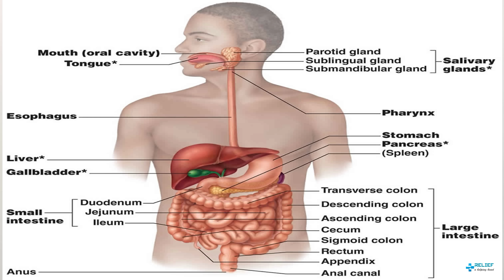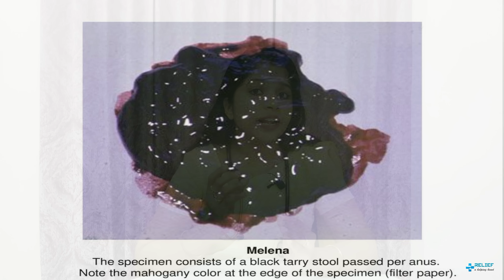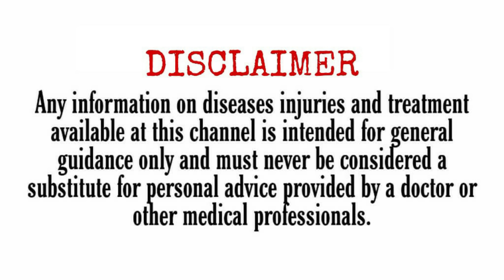ക്യാൻസർ❗️ശരീരം കാണിക്കുന്ന ലക്ഷണങ്ങൾ നേരത്തെ അറിയുക.cancer symptoms.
ക്യാൻസർ ലക്ഷണങ്ങൾ എന്തെല്ലാം
എനിക്ക് ക്യാൻസർ ആണോ? എങ്ങനെ തിരിച്ചറിയാം
ക്യാൻസർ ലക്ഷണങ്ങൾ മലയാളം
ക്യാൻസർ ലക്ഷണങ്ങൾ മലയാളം ഡോക്ടർ